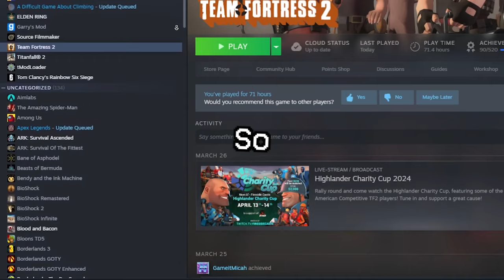Playing Ultrakill for the first time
Killian's channel - @ShogunKillian

💬Description: